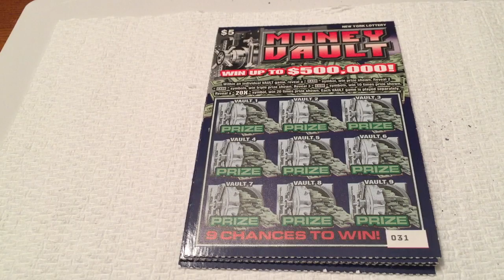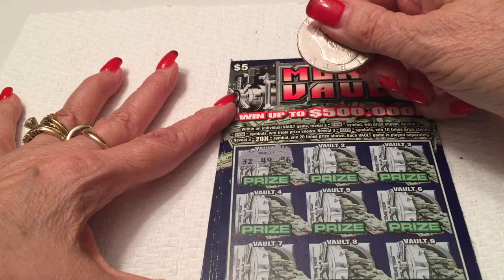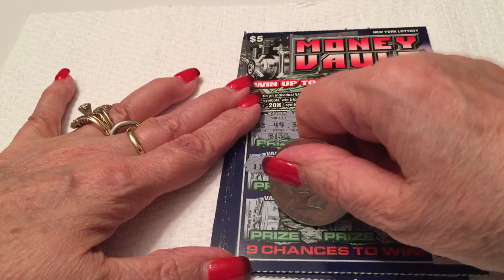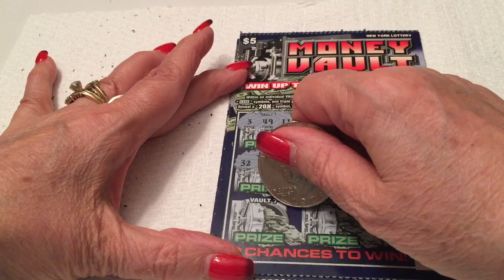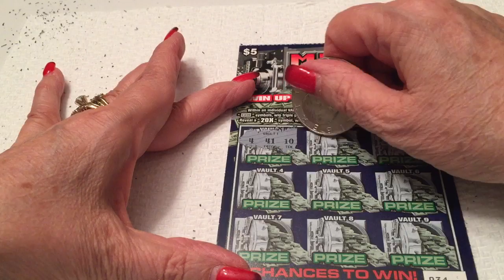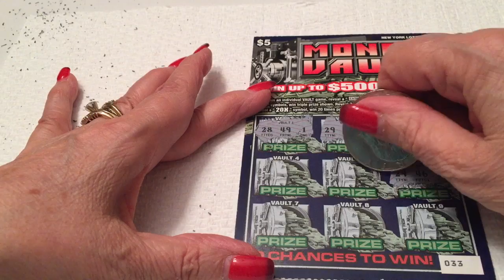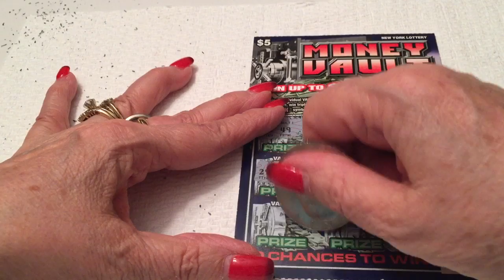$5 - MONEY VAULT - Lottery Bengal Scratching Scratch Off instant win tickets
"Cat Scratching with Holly" - Episode 42 , we scratch Instant win lottery tickets with the hope of winning enough to buy cat food for Holly the Bengal cat to eat.